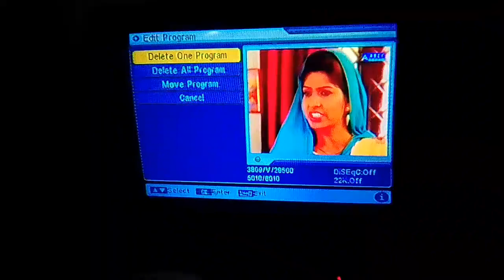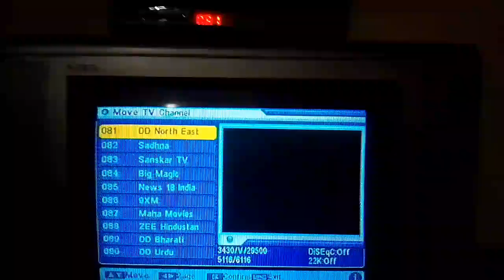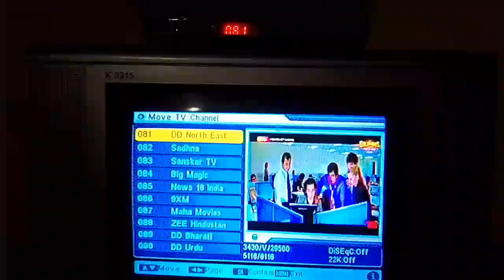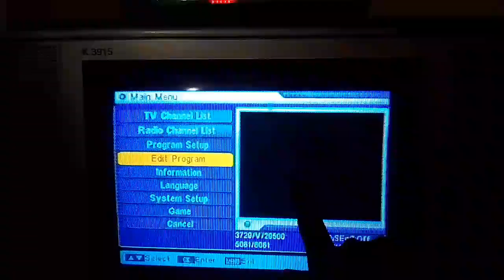DD free dish 📡 में favourite channel ko kaise set kren. अपने पसंदीदा नंबर पर how to add favorite ..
हेलो दोस्तों आपका स्वागत है मेरे यूट्यूब चैनल कार्तिक इलेक्ट्रॉनिक इंजीनियर पर कैसे हो आशा करता हूं ठीक होंगे आज की इस वीडियो में मैं आपको बताने वाला हूं की डीडी फ्री डिश में अपने पसंदीदा चैनल को अपने पसंदीदा फेवरेट नंबर पर कैसे सेट करें या कैसे ऐड करें और वीडियो अच्छी लगे तो वीडियो को लाइक और शेयर करें और कमेंट करके जरूर बताएं वीडियो कैसा लगा और सभी भाइयों के पास भी वीडियो को शेयर करें ताकि वह भी अपनी पसंद के चैनल को अपने फेवरेट नंबर पर सेट कर सकें।।

मेरे चैनल पर इलेक्ट्रॉनिक रिपेयरिंग से रिलेटेड सभी प्रकार के सलूशन क्यों पर वीडियो अपलोड करता हूं अगर आपकी कोई प्रॉब्लम है तो आप कमेंट करके पूछ सकते हो मैं आपकी मदद करने की पूरी कोशिश करूंगा और प्लीज दोस्तों आप सभी के प्यार की और सपोर्ट की जरूरत है प्लीज सपोर्ट करो आपकी एक लाइक से हमारा मोटिवेशन बढ़ता है और हम आपके लिए अच्छी से अच्छी वीडियो लाने की कोशिश करते हैं जो कि आपके लिए काफी हेल्पफुल होने वाली होती है।

how to add a favourite channel in DD free dish your favourite number.
DD free dish channels number wise lagaye
DD free dish ke channel score ek jagah kaise laen sahi se set kaise karen.